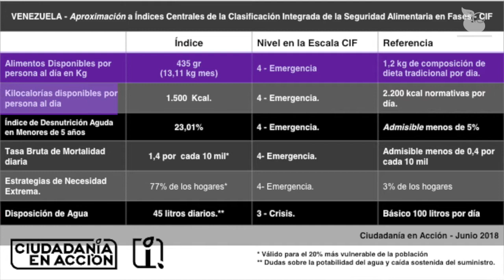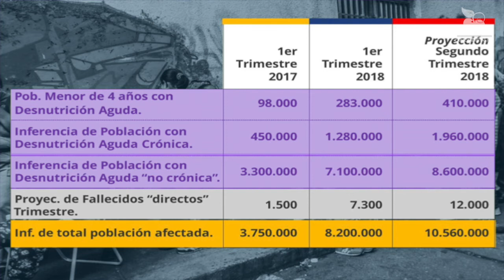Ciudadanía en Acción: "25 venezolanos mueren a diario por desnutrición"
El presidente de la ONG Ciudadanía en Acción, Edison Arciniega, expresó durante una entrevista con Erika Corrales (@erikacorralesg), que en Venezuela los casos de muerte por desnutrición promedian 25 personas por día, siendo la mitad de esta cifra, menores de edad; y a su criterio este número podría ir en aumento ya que aproximadamente 10 millones de venezolanos se están viendo afectados por los altos costo de la vida y la disminución en el poder adquisitivo para la compra de alimentos, lo que sitúa la desnutrición por encima del cáncer en causas de fallecimientos.